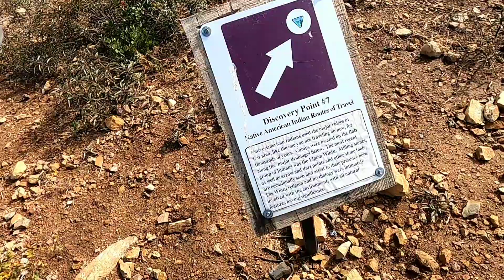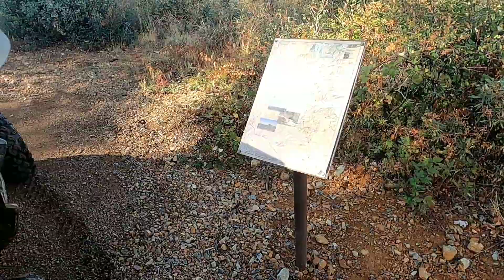Where not to ride with sand paddles 😁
Another ride at Chappie OHV on the Honda 450 ripping with the Talon. I forgot my knobby tires so I just ran the paddles.